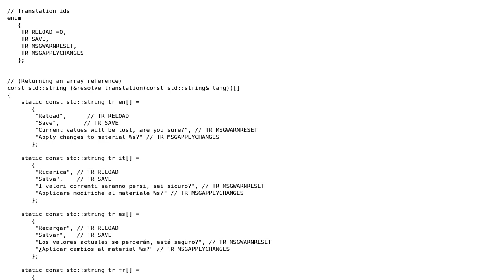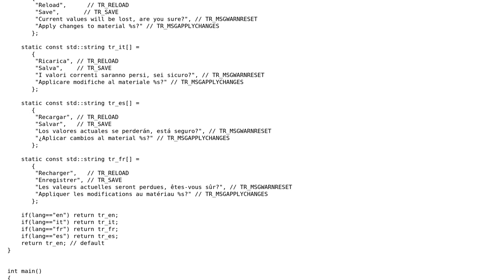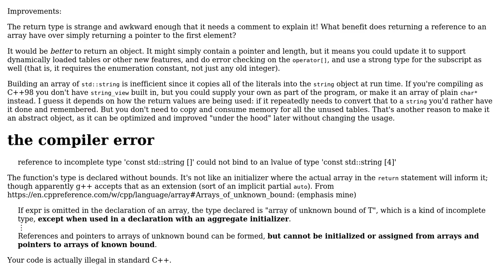Code Review: Improving poor man's translations mechanism in c++98 program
With thanks & praise to God, and with thanks to the many people who have made this project possible! You are responsible for your own actions.